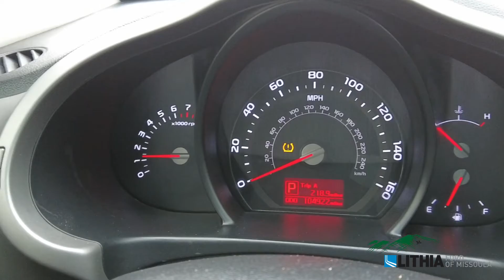2014 Kia Sportage EX - KNDPCCAC3E7627094